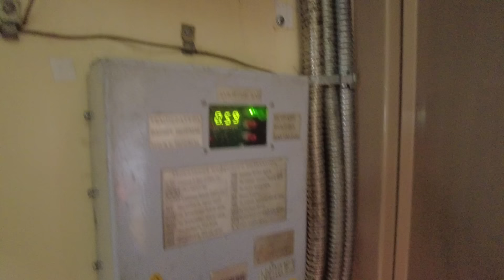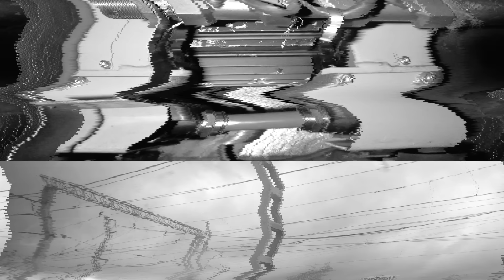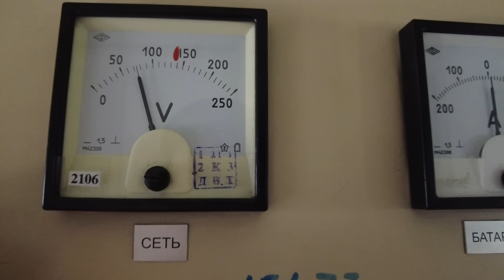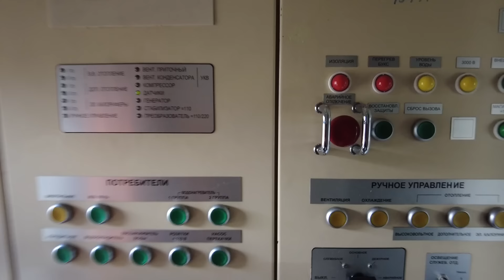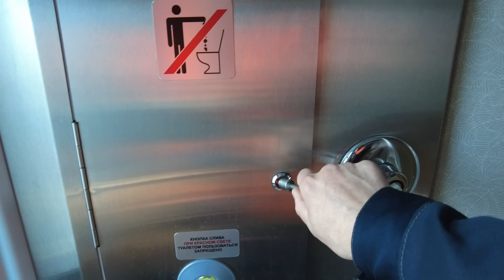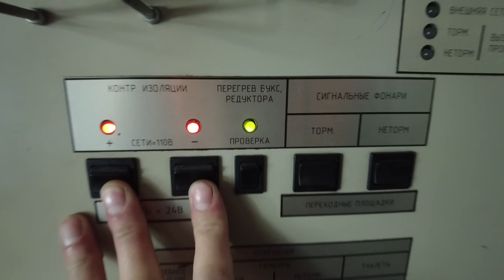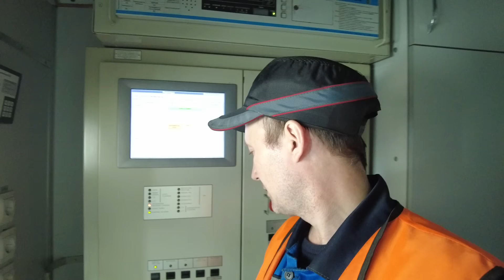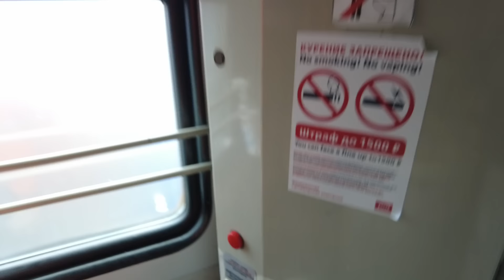РЖД-Много вагонов меньше ремонта, легкая смена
Всем привет, рад представить вашему вниманию видеоролик РЖД-Много вагонов меньше ремонта, легкая смена. Не смотря на все остальное. ЖЕЛАБ ВАМ ПРИЯТНОГО ПРОСМОЛТРА !